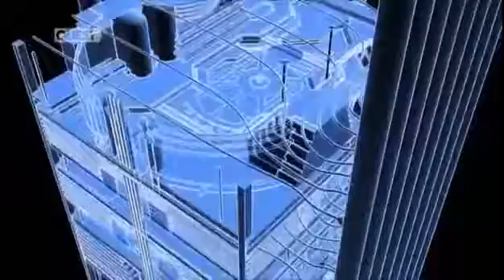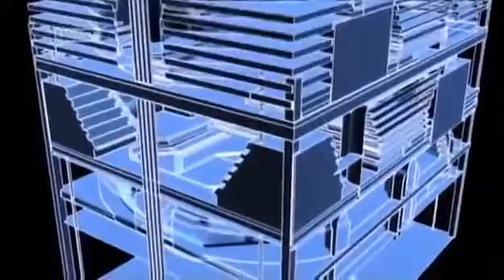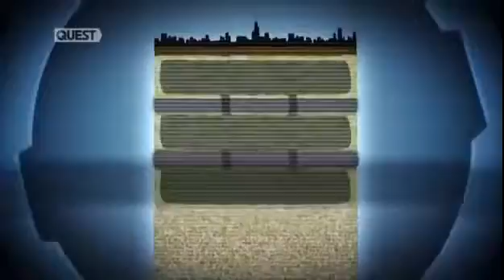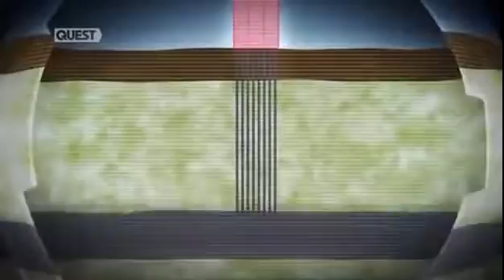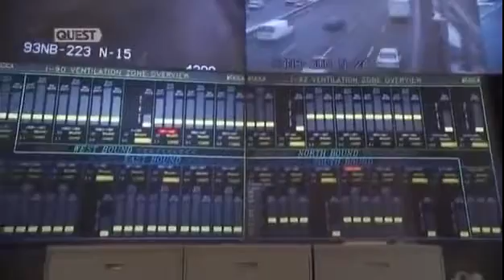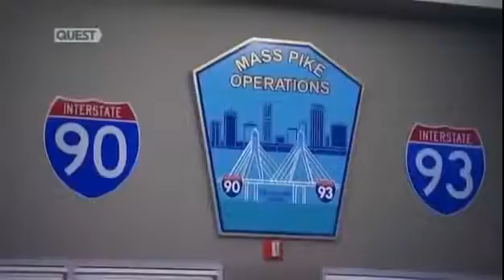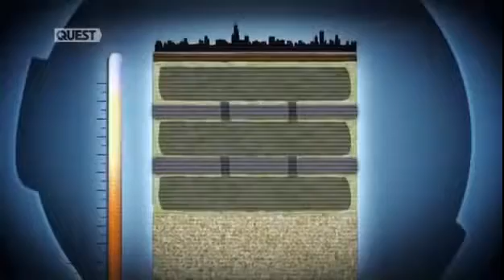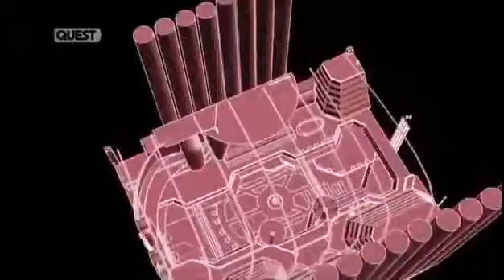Best Documentary The World's Most Amazing Underground City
Chicago, Illinois' Chicago Pedway consists of approximately 4 disjointed tunnel systems, the largest covering about 10 blocks, connecting such buildings and transit stations as Metra's Millennium Station, the Chicago Cultural Center, the Macy's (former Marshall Field's) store at State and Randolph, Chicago Transit Authority's State Street and Dearborn Street subway stations, City Hall, and the James R.

Thompson Center, along with few residential buildings including Aqua, Columbus Plaza, The Heritage at Millennium Park, the Park Millennium and 200 North Dearborn Apartments.

An underground city is a series of linked subterranean spaces that may provide a defensive refuge; a place for living, working or shopping; a transit system; mausolea; wine or storage cellars; cisterns or drainage channels; or several of these.

The term may also refer to a network of tunnels that connects buildings beneath street level.[citation needed], which may house office blocks, shopping malls, metro stations, theaters, and other attractions. These passages can usually be accessed through the public space of any of the buildings connecting to them, and sometimes have separate entries as well.

This latter definition encompasses many modern structures, whereas the former more generally covers tunnel systems from ancient times to the present day.

Underground cities are especially functional in cities with very cold or hot climates, because they permit activities to be comfortably accessible year round without regard to the weather. Underground cities are similar in nature to skyway systems and may include some buildings linked by skyways or above-ground corridors rather than underground.

Possibly the most famous underground cities are Montreal's RÉSO, used by more people than any other locale[citation needed] and the largest underground city network in the world[citation needed], and Toronto's PATH, which according to Guinness World Records, is the largest underground shopping complex in the world with 371,600 square metres (3,999,869 sq ft) of retail space.

Japan's underground networks, whereas individually smaller, are the most extensive overall with an estimated 76 underground shopping streets totaling over 900,000 square metres (9,687,519 sq ft) of floor space in 1996, with many expansions since then.